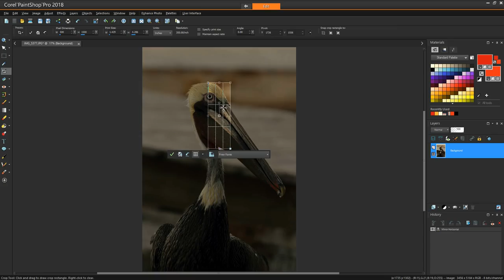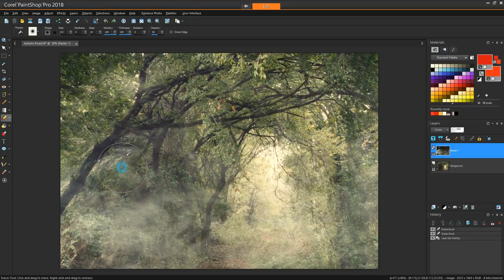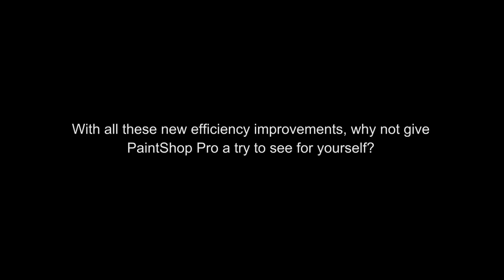Faster Results and Improved Tools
Experience a faster, more efficient photo editing program. Thanks to you, our loyal users, we made some significant product improvements. We drastically reduced the launch time. We accelerated the speed some of your favorite editing features. And, we enhanced many of your most frequently used tools like Crop, Text, Selection, Clone, Gradient, Eraser and Dropper.